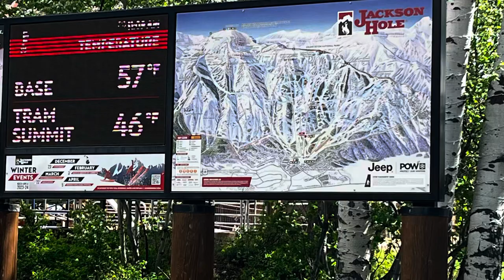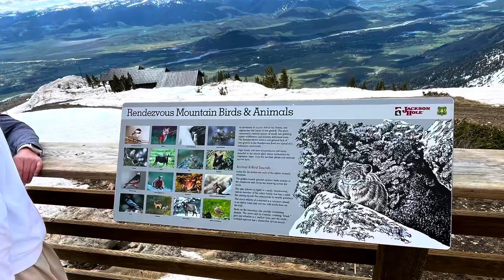Jackson Hole, Wyoming. Tram to the top of Rendezvous Mountain